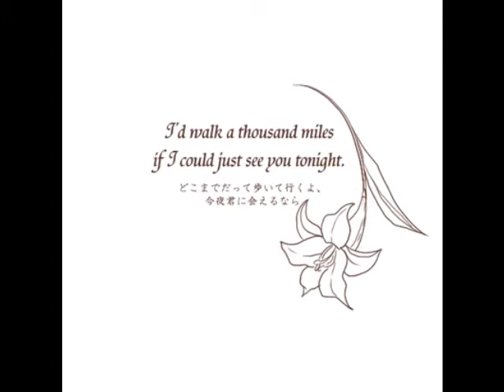Snape's Story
I've loved this character since the very beginning, he's my favourite.
I found that beautiful art and made this.